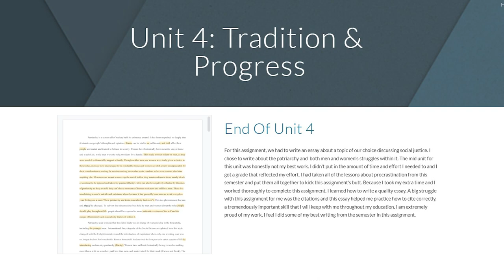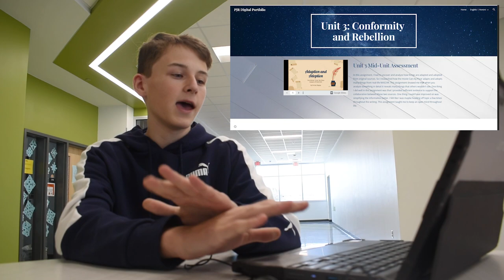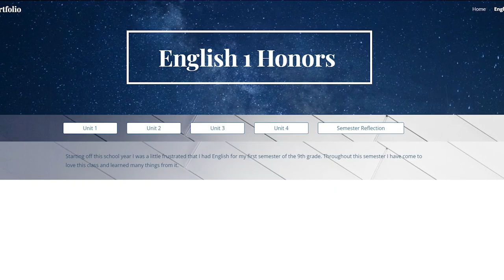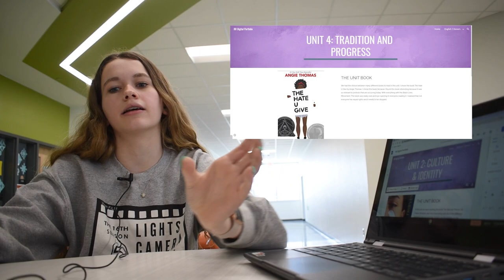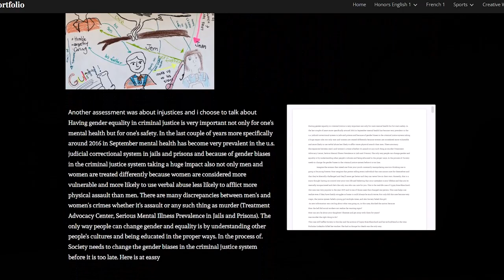Student-Led Conferences with Digital Portfolios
Fuquay-Varina High School students demonstrate their growth by discussing artifacts in their digital portfolios.